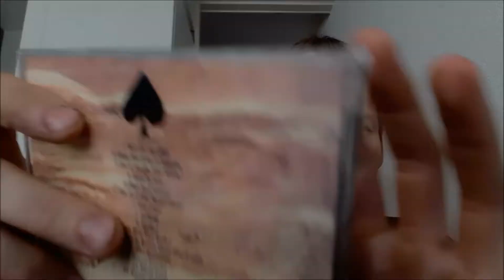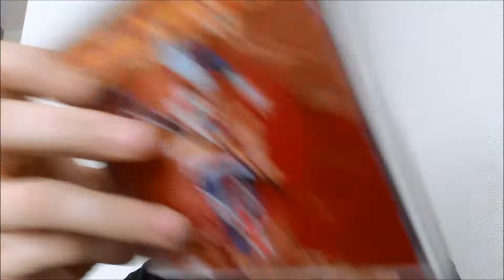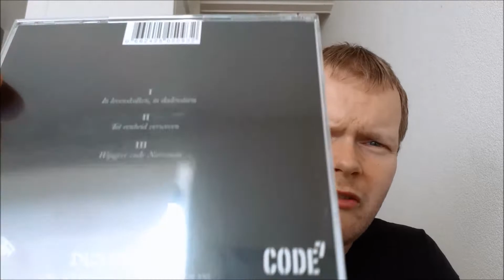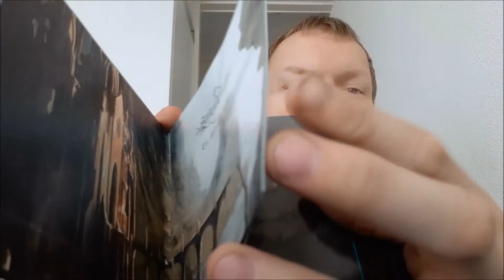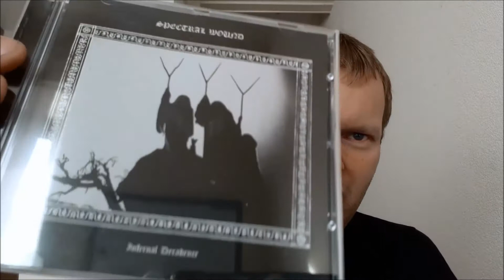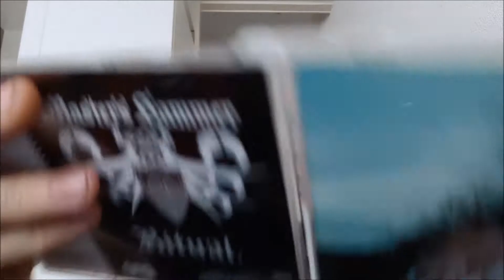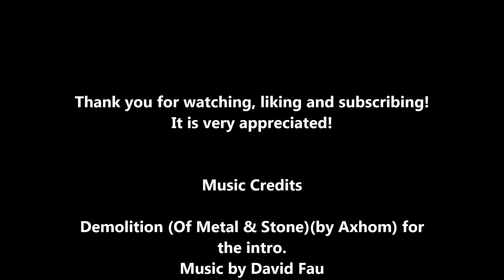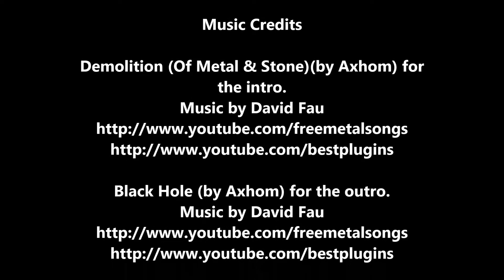This Week's Playlist | Week 42, 2018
The cd's I listened to this week!